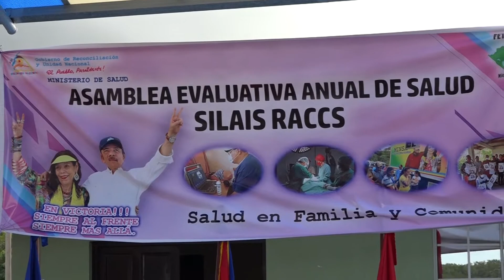SILAIS del Caribe Sur realiza Asamblea Evaluativa 2020 con familias de Bluefields